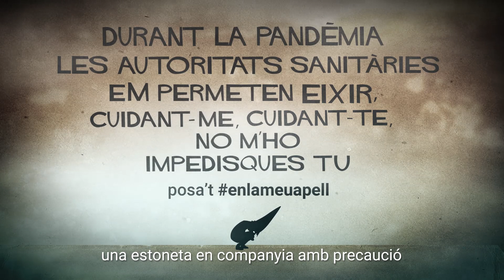Posa't enlameuapell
La Vicepresidència i Conselleria d'Igualtat i Polítiques Inclusives llança la campanya Posa't enlameuapell amb la qual fa una crida a la solidaritat i l'empatia amb les persones que tenen problemes de salut mental o diversitat funcional i les dificultats que tenen parar viure el confinament decretat per l'estat d'alarma a causa de la COVID19.

Aquestes persones són més vulnerables i poden acusar molt més l'aïllament i la soledat del confinament. Per aquest motiu, durant la pandèmia les autoritats sanitàries permeten a les persones amb diversitat funcional i trastorn mental greu eixir a passejar en companyia i amb precaució